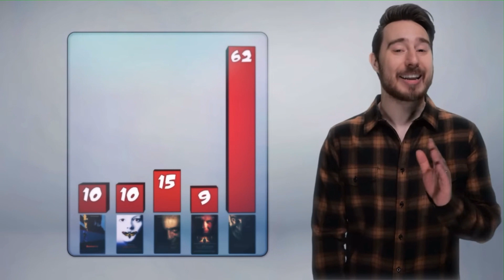Dead Meat Numbers (April 2024)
Hannibal Rising (2007) KILL COUNT [04/05/2024]

The Exorcist (1973) KILL COUNT [04/12/2024]

Exorcist II: The Heretic (1977) KILL COUNT [04/19/2024]

The Exorcist III (1990) KILL COUNT [04/26/2024]